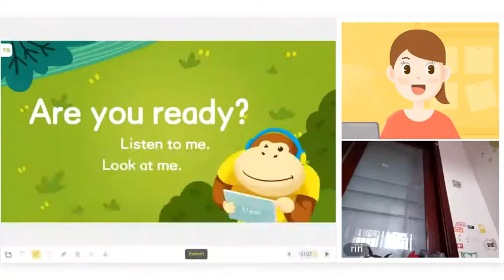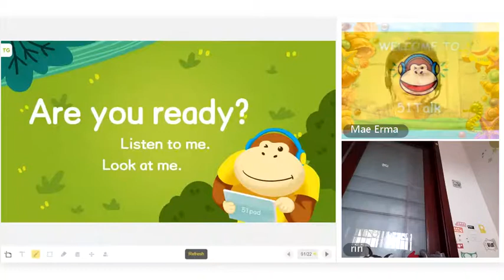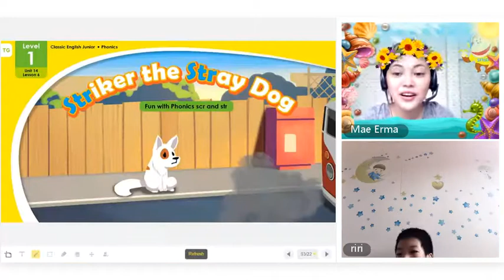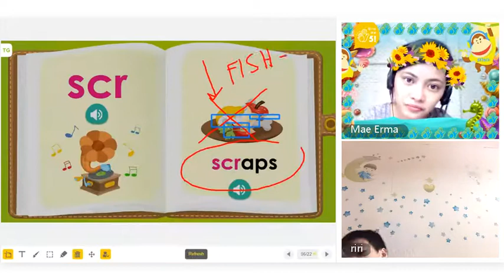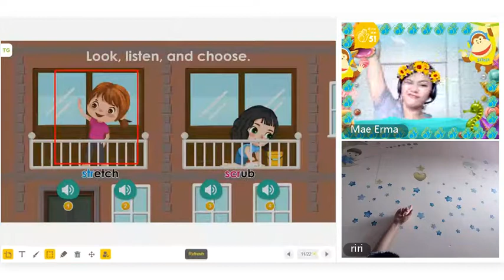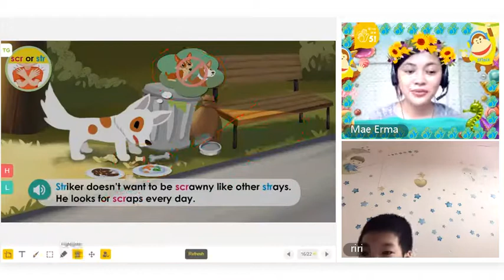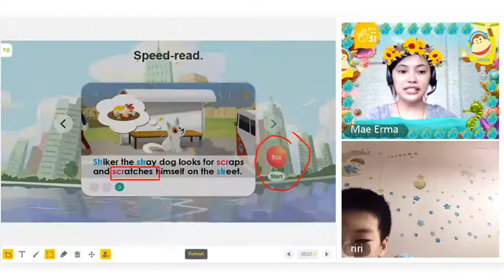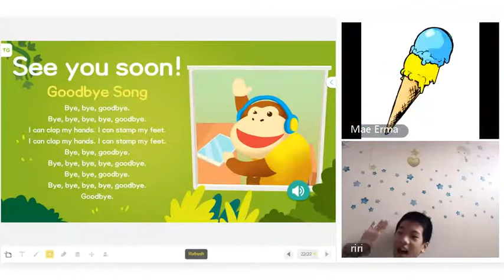51TALK H5 CLASS WITH RIRI// FUN WITH PHONICS scr and str (Super chika with mommy b4 the class)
"Teacher, you have no background!": I had to use my cousin's room for this class because there was no internet at home. Hehe